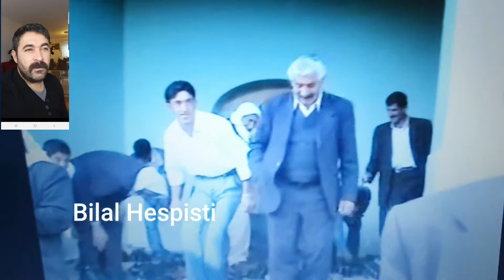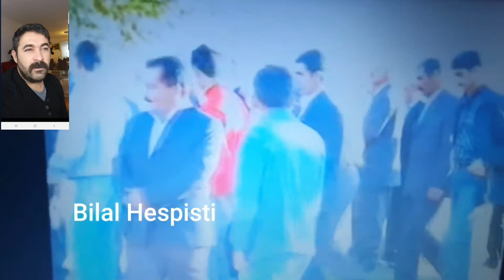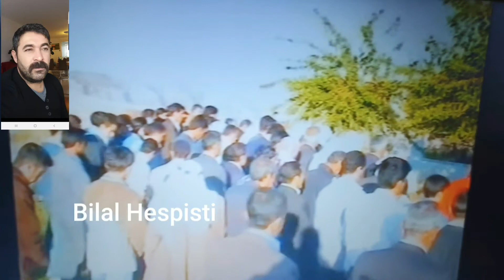Hespist 2004 bir bayram günü hezex idil yarbaşi köyü şırnax